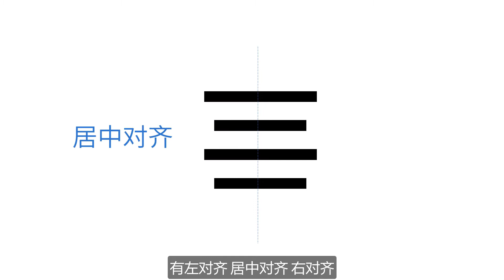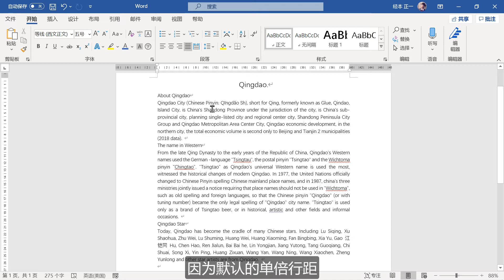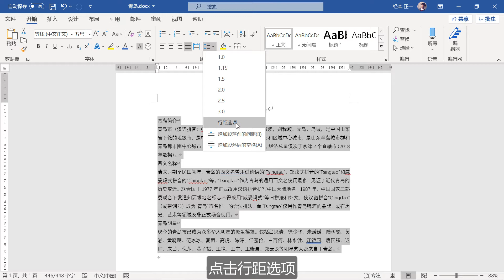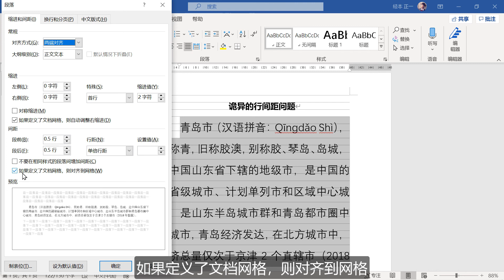【Word办公一点通】常用的段落格式设置